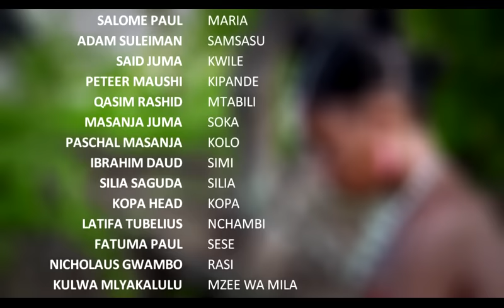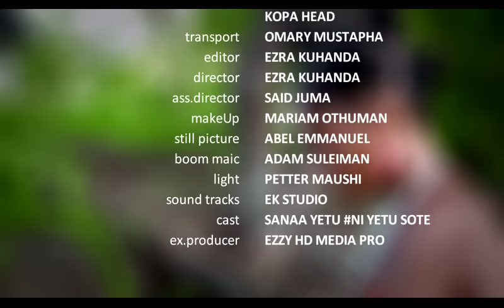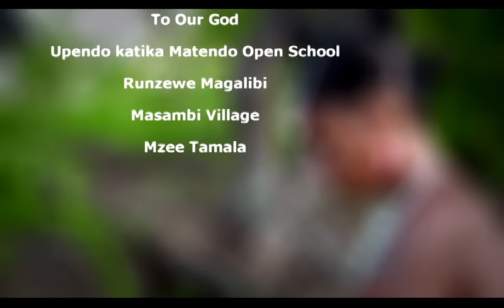BINTI MFALME (Full Bongo Movie)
Full Bongo Movie